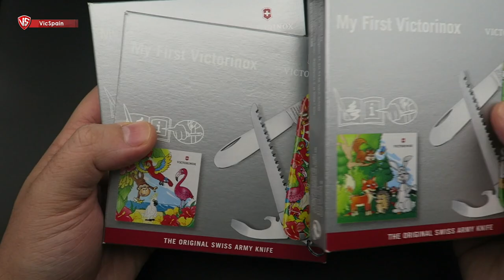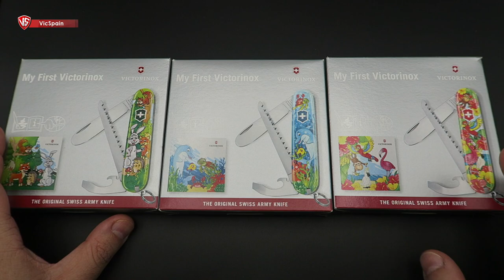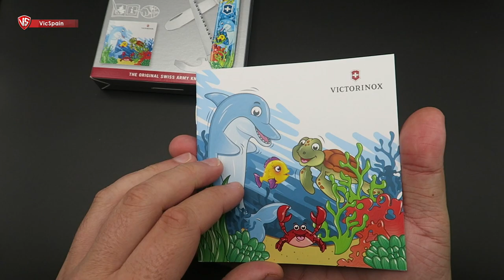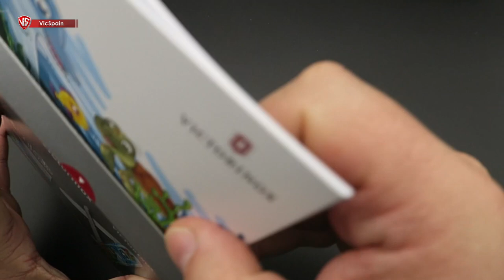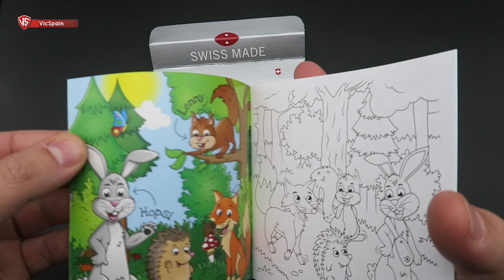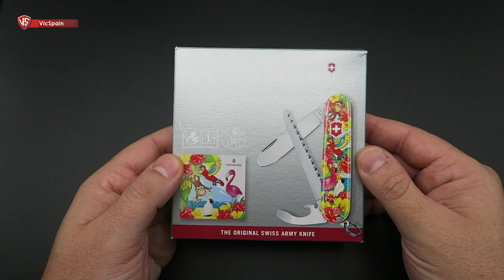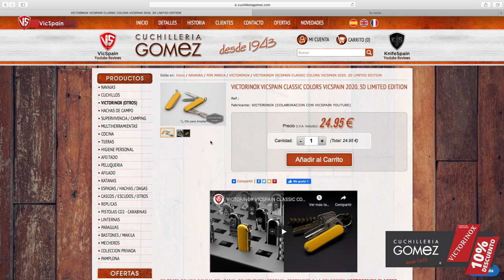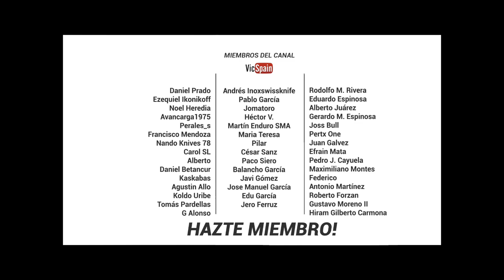NAVAJA PARA NIÑOS MY FIRST VICTORINOX 2020 (EDICIÓN ANIMALES)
➜ Libro Victorinox para colorear (Victorinox coloring book)
➜ My First Victorinox Children Sets Animal Edition

Avancarga1975            Perales_s
Pedro J. Cayuela            Maxi Montes
Hiram G. Carmona